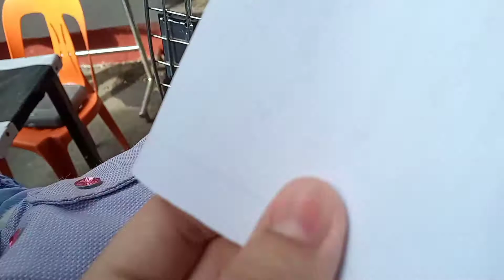Grace gets a Vaccine! For COVID-19??😅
URL: InShot